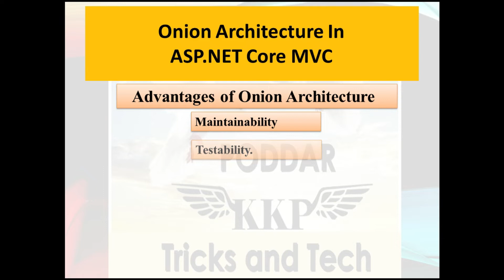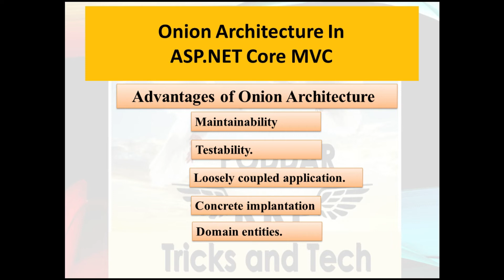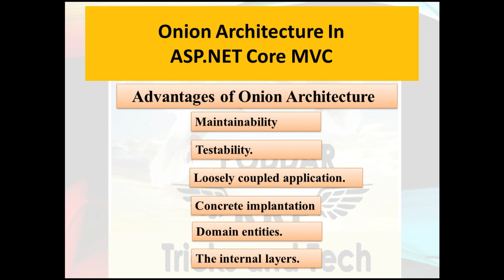Onion Architecture | Advantages of Onion Architecture | Part 4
Onion architecture in asp.net core mvc Advantages of Onion Architecture Part 4
Onion architecture Advantages in asp.net core mvc Part 4
Onion architecture Advantages in .net core mvc Part 4
Onion architecture Advantages in dot net core mvc Part 4
Onion architecture in dot net core mvc Advantages Part 4

Advantages of Onion architecture in asp.net core mvc Part 4
Advantages of Onion architecture in .net core mvc Part 4
Advantages of Onion architecture in dot net core mvc Part 4

Part 4 Advantages of Onion architecture in asp.net core mvc Part 4
Part 4 Advantages of Onion architecture in .net core mvc Part 4
Part 4 Advantages of Onion architecture in dot net core mvc Part 4